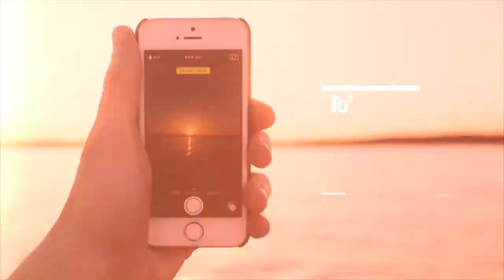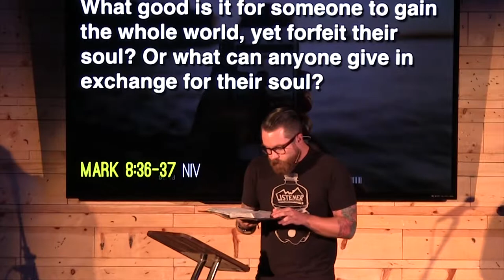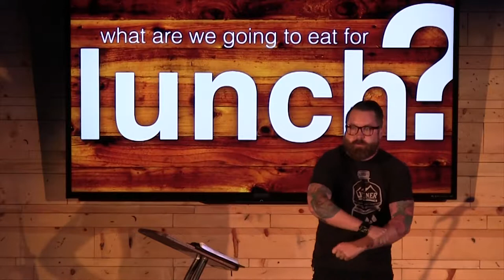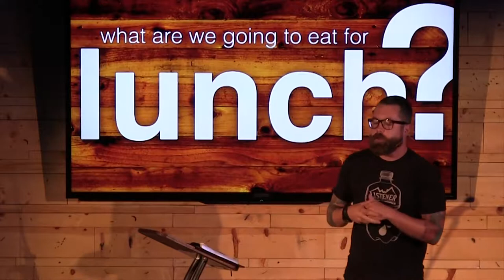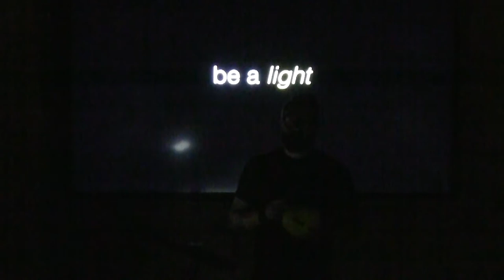Full Signal - Week 2: The Mission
Speaker: Jason Bedell

Dropped calls are the worst. Finding a signal when you need it most can almost fill you with a paralyzing anxiety. But we don’t just use our phone for emergencies. We use it to reach out to friends, keep up with family, make calls day to day. It’s for all the time communication. So, why does it seem like people only run to God in an emergency. And, when we need to, it seems like we’ve got no bars and He’s not listening. How would life look if we functioned every day communicating with God? If we didn’t wait till the emergencies, but knew how to talk to Him all the time. What if we stayed in contact with Him so often, that it was like we were talking with a “Full Signal?”